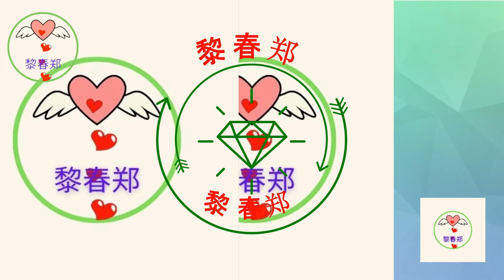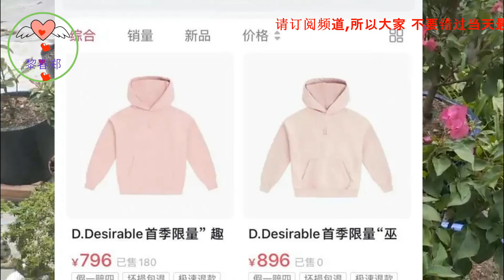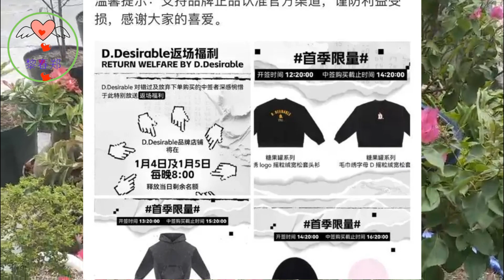王鹤棣势头有多猛：2022年新增商务最多的男艺人.刚红就割韭菜？王鹤棣潮牌翻车！